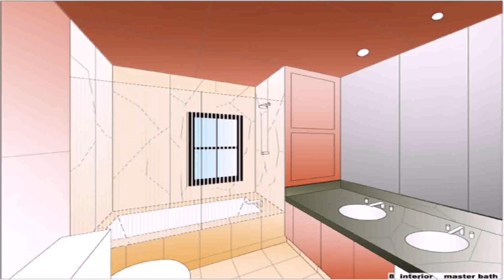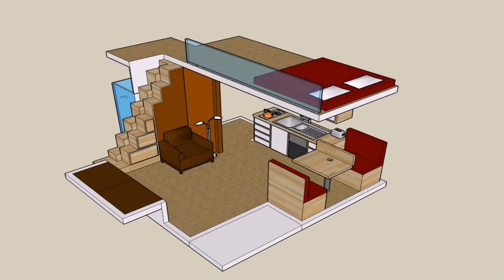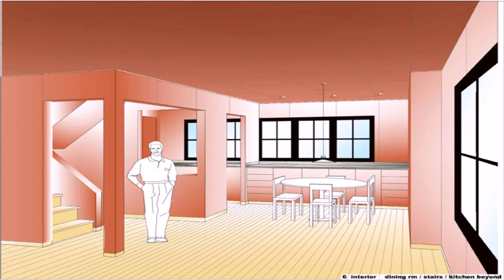House Plans 80m2 (see description) (see description)